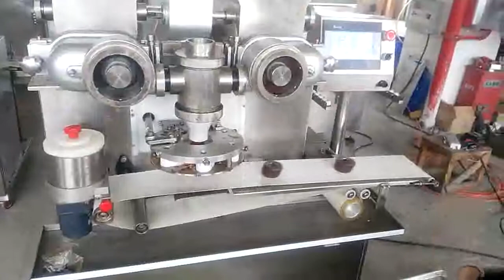Automatic food filling and wrapping machine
We are top manufacturer and exporter of food processing machinery in China.
Jenny Si
SSS Food Machinery Technology Co., Ltd.
Skype: ssshardware
Wechat: Jennysi0731